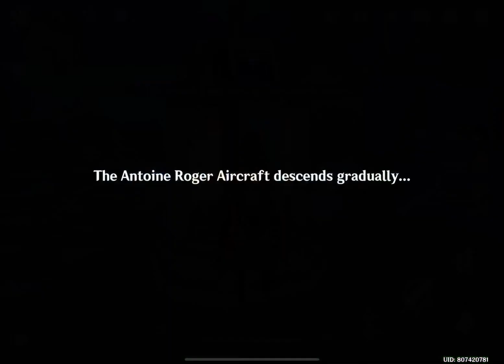Scenic Attraction | Genshin Impact